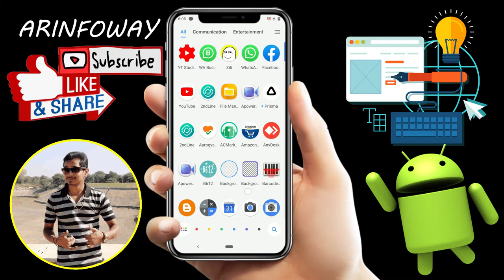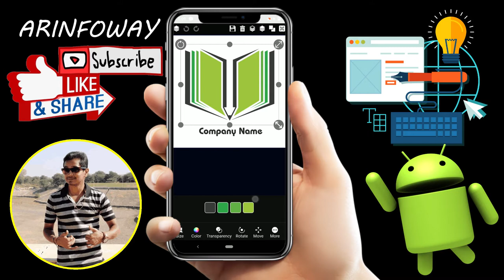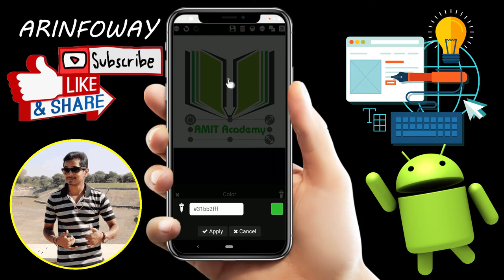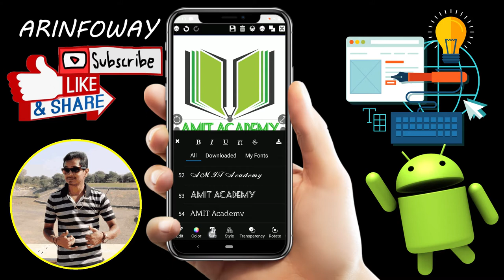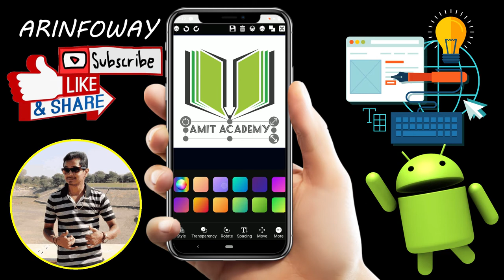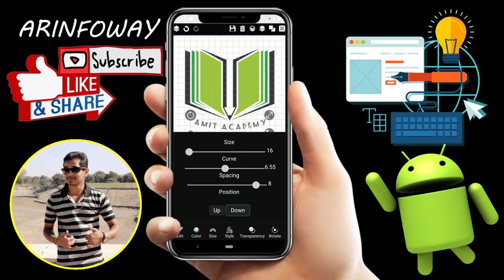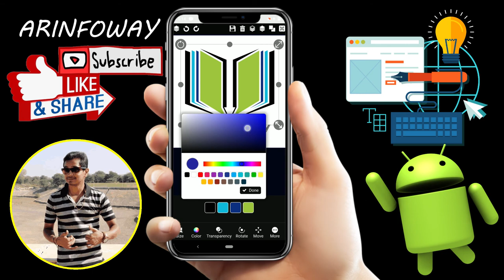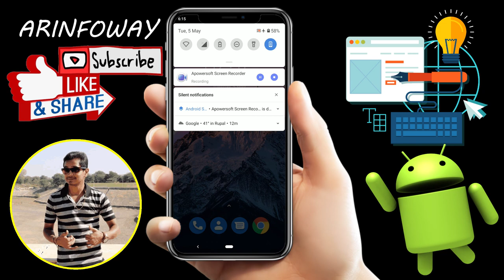How to Design Your Own Logo In 5 Minutes For FREE | Easy Tutorial हिंदी में